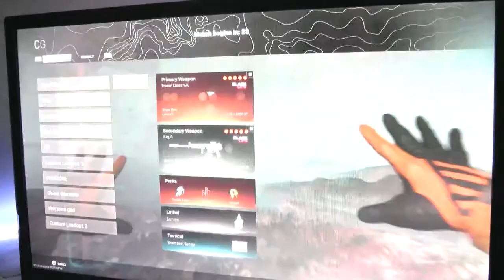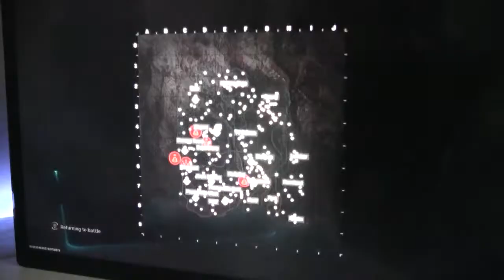EPIC CALL OF DUTY ACTION!!! WARZONE!!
In this video, my buddy Ryder and I commentate on our EPIC COD Warzone battle. Don't miss this hilarious video with lots of great comments.